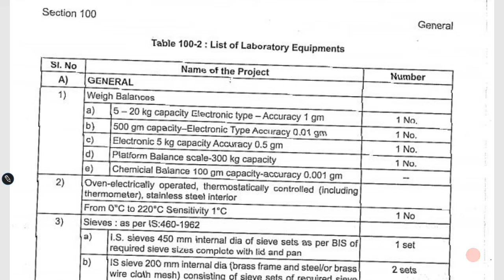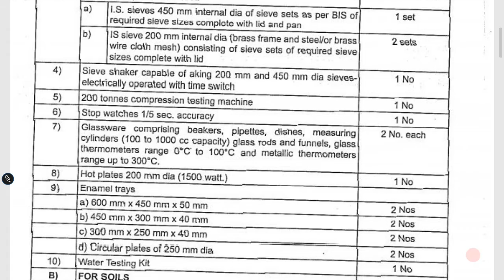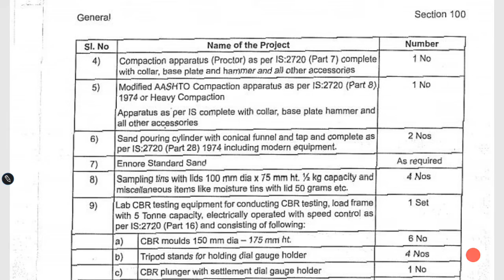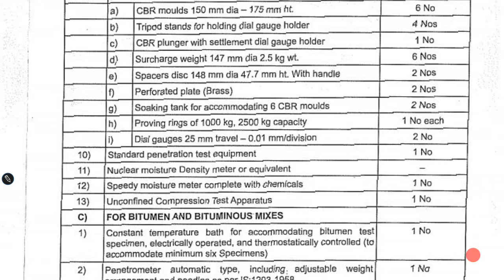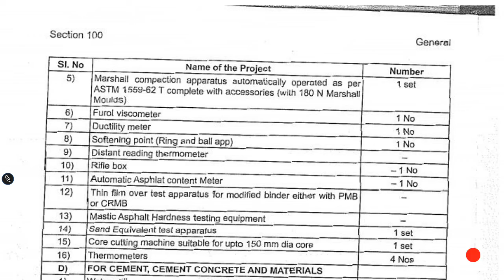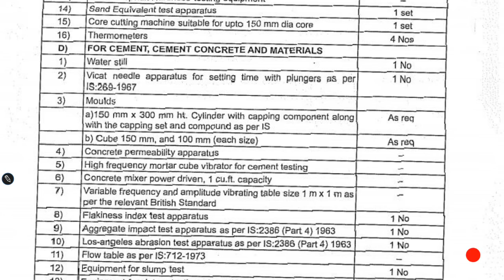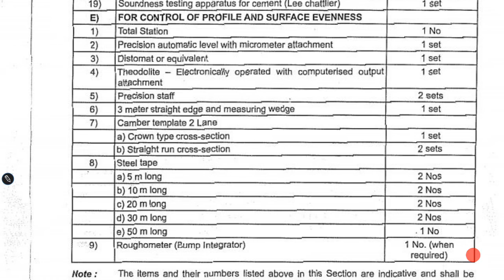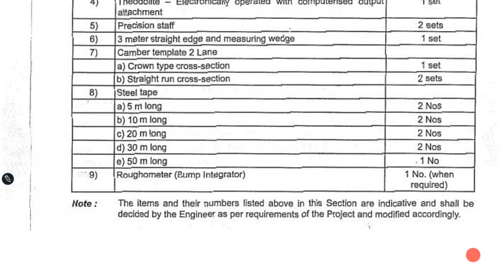Laboratory equipments for civil engineering works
hello friends lets know about all necessary laboratory equipment which is use full for civil engineering construction work.

About

Hi.. friends welcome to our YouTube_channel_Highway_Engineering . At this Platform you watch many informative videos of Highway_Construction Civil_Engineering Construction_Quality_Control Laboratory_test, Civil_Engineering_Site_Visit_and_inspection , Jobs Interview Preparation and Others information.

Telegram groups To Download Study Material, Excel Sheets, pdf and live discussion